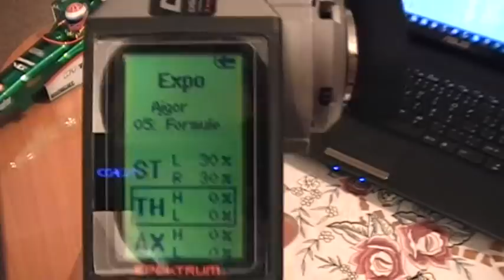TEKIN FX-R praktická ukázka zacházení